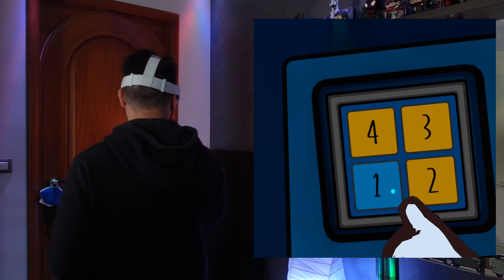PROVO AMONG US VR ED È... | QUEST 2!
👉👉👉👉👉👉👉👉👉👉👉👉[LEGGIMI]👈👈👈👈👈👈
Bella a tutti. oggi siamo qui ritornati con un video molto particolare, difatti oggi proveremo among us vr per quest 2!  MI RACCOMANDO SUPERIAMO I 1000 LIKE SE VOLETE ALTRI VIDEO !!! :)